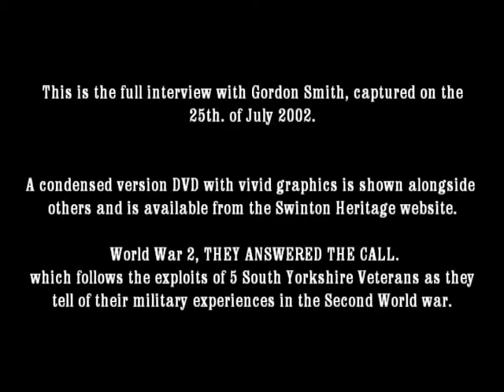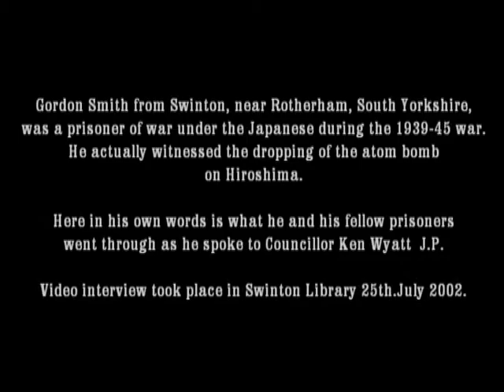GORDON SMITH, P.O.W. WITNESS TO DROPPING OF ATOMIC BOMB ON HIROSHIMA.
Gordon Smith now 95, was at the 70th. Anniversary of VJ Day Commemorations in London on August 15th. 2015. Gordon from Swinton, near Rotherham, South Yorkshire, was a prisoner of war under the Japanese during the 1939-45 war. He actually witnessed the dropping of the atomic bomb on Hiroshima. Here in his own words, is what he and his fellow prisoners went through as he spoke to Councillor Ken Wyatt J.P.  The video interview took place in Swinton Library on the 25th. of July 2002.